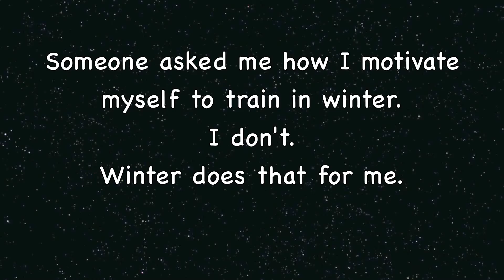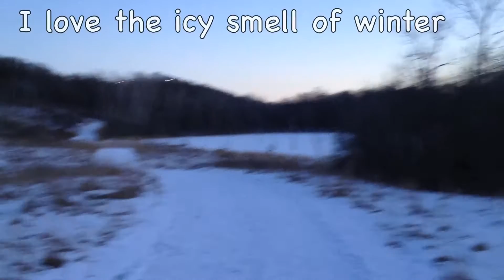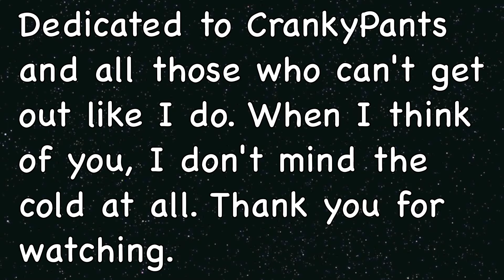Winter Interlude - How I am Motivated To Train in Winter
Someone asked me how I motivate myself to train in Winter.  Here ya go! Filmed with my iPhone 4S, my Nikon stayed home for this hike.